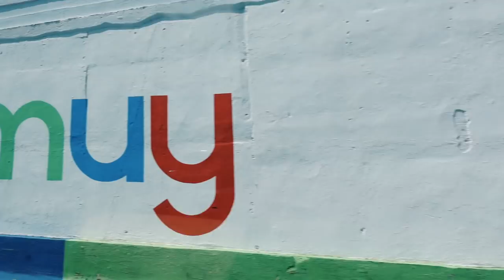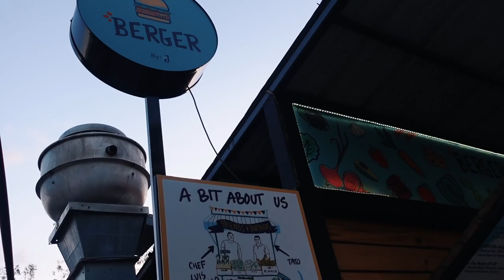guíe dos horas para el Oeste de Puerto Rico para esto...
WEPA! corillo hoy quiero compartir con ustedes algo que siempre e tenido cerca del córazon y que a tenido mucho impacto en mi vida creciendo en Puerto Rico.

PLACES:
LOTE 23
Playa La Esperanza, Manatí

👉NUEVO MERCH COMING SOON! Deja tu email aquí para ser los primeros en saber caundo lanza